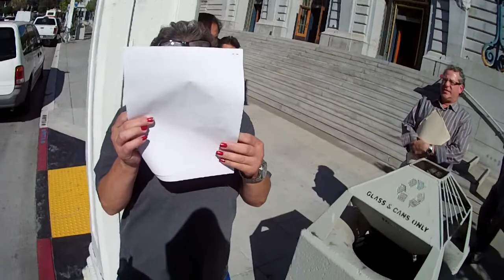Part I of Occupy the Auctions on October 18, 2012, in San Francisco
Part I of Occupy the Auctions on October 18, 2012, in San Francisco (VID00001.MOV)